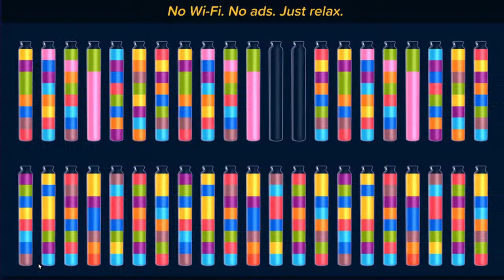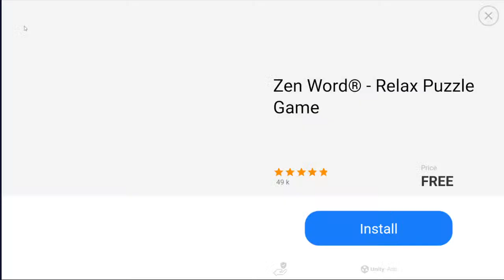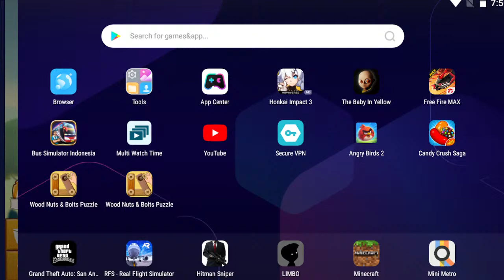" ANGRY BIRDS 2 " TODAY IS CLAN BATTLE TIME !! " LIVE " CAN I COMPLETE 10 LIKE ??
Dosto support... Please...

My camera
Camera Lens
My Colour mich
My Shotgun mic
My Gaming Mic
My Tripod --- 1St
My Gorilla Tripod
my Light
My Light Stand
My Gaming Laptop
My Gaming Laptop Cooler
My Gaming Keyboard
My Gaming Mouse
My Gaming Headphone
My Redgear Pro Wireless Gamepad
Wireless Mouse & Keyboard
My Music System ( Home Theater )
My Normal Display
Capture Card
Sound Card
Microphone Stand